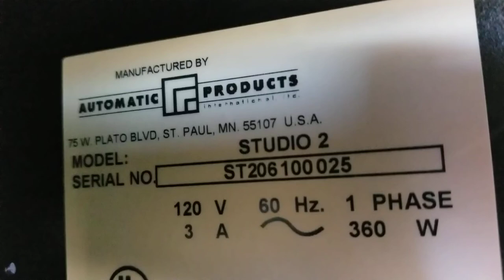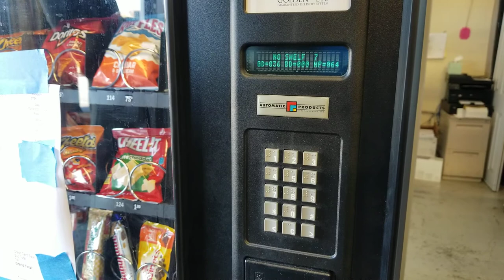How to set / change prices on Automatic Product Studio 2 snack or combo vending machine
How to change the price on AP studio ST snack vending machine shermco Tvcamerica.com wearevending.com